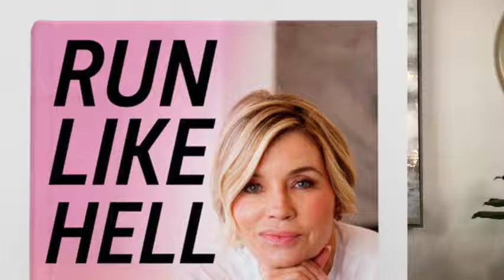RUN LIKE HELL. The ex-wife of the Wolf of Wall Street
Dr. Nadine Macaluso has become the Trauma Bond Whisperer after enduring eight tumultuous years in a marriage to Jordan Belfort, the Wolf of Wall Street.  Now a trauma bond expert, Dr. Nae has become a global source of wisdom and hope for women recovering from pathological partnerships. Dr. Nae's book Run Like Hell is a therapist's guide to recognizing, escaping, and healing from trauma bonds.